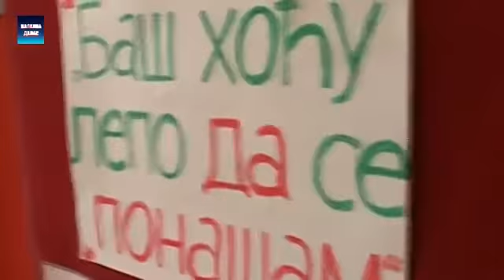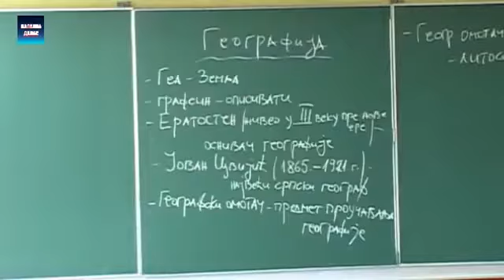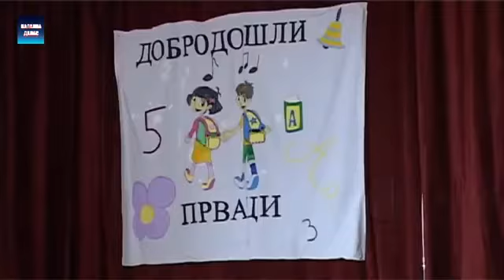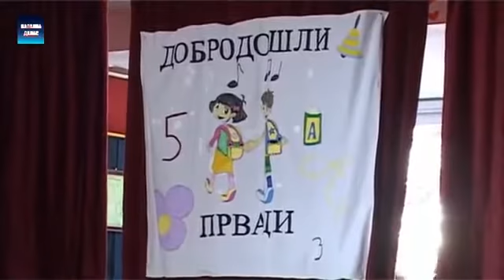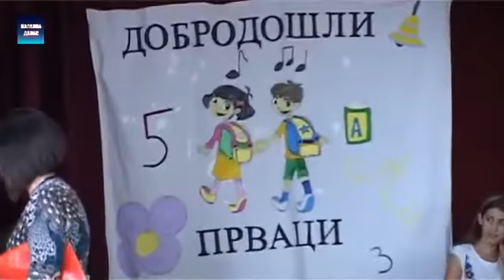Svečani prijem prvaka u OŠ "Olga Milošević"